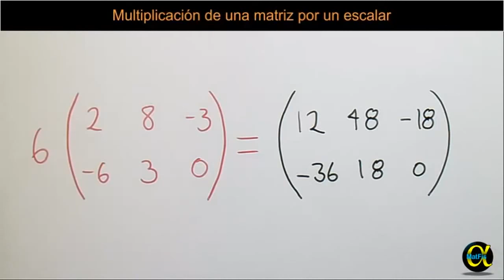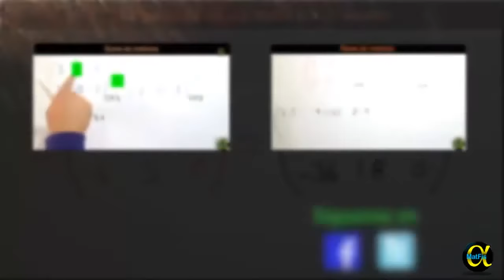Multiplicación de una matriz por un escalar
✔ Apóyanos con una donación y obtén recompensas exclusivas Más de este tema en nuestro sitio web